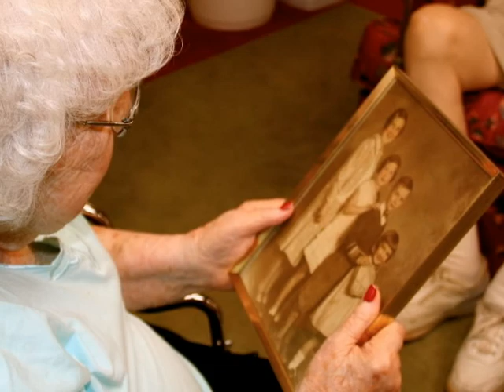Mom's Movie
My beautiful mother-in-law and family.  I am a lucky man.  Rest in peace.  We will miss you every day.